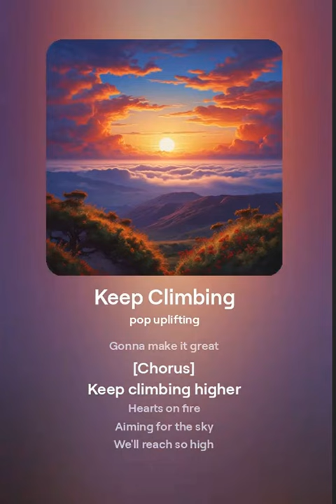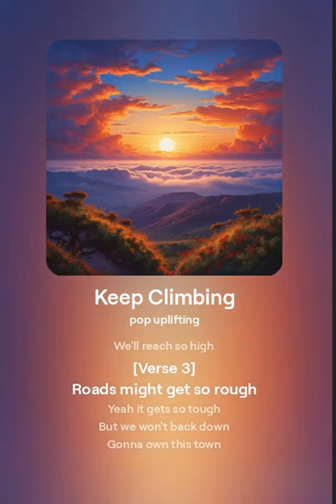No CopyRight Music For Youtubers || Youtubers Your Next Hit Is Here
Welcome to Visor V-Music, your ultimate destination for an immersive musical experience. We are dedicated to delivering the soul-stirring power of original music directly to your screens. Our channel is your gateway to a world of harmonious creativity, where we craft, compose, and curate breathtaking songs that touch the deepest corners of your heart.

🎶 What You'll Find Here:
• Original Songs: Dive into a treasure trove of original music compositions that span various genres, from heartwarming ballads to energetic pop and rock anthems.

• Emotional Journeys: Our music is designed to take you on emotional journeys, conveying stories and feelings that resonate with your own experiences.

• Artistic Expression: Visor V-Music is a canvas for artists to express themselves, and every note, lyric, and melody is a piece of our hearts poured into music.

• High-Quality Production: Immerse yourself in the rich soundscapes we create, with top-notch audio and visual production to enhance your listening experience.

• Collaborations: Occasionally, we team up with talented musicians and vocalists to bring you unique and unforgettable collaborations.

🔔 Stay Tuned:
We're constantly working on new music to brighten your day, inspire your moments, and offer a soundtrack to your life.

We love hearing your thoughts and getting to know our incredible audience.

Visor V-Music is not just a channel; it's a musical journey waiting to be explored. Whether you're seeking solace, excitement, or inspiration, our original compositions are here to accompany you. Thank you for being a part of this musical voyage with us! 🎵🎤🎸